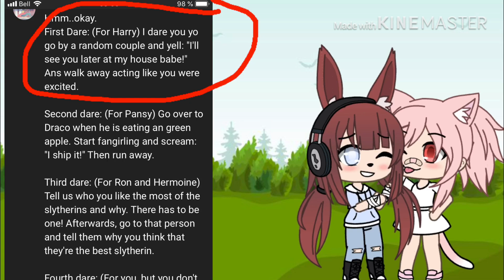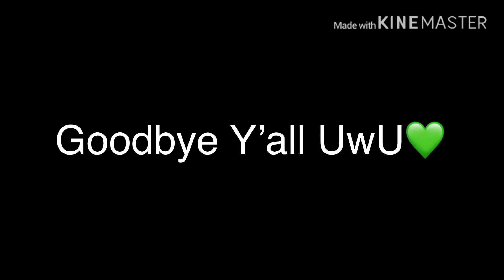Dare Video-Drarry-[GACHA LIFE]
Hope you’ll like ittt! And sorry for the ones I didn’t picked yet.